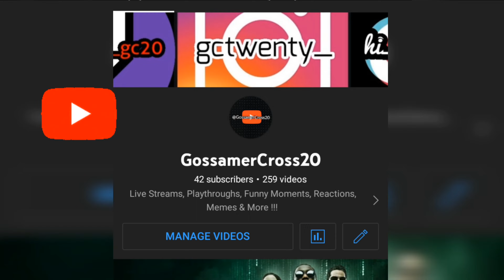Season 8 HIGHLIGHTS Part 2 Nice One